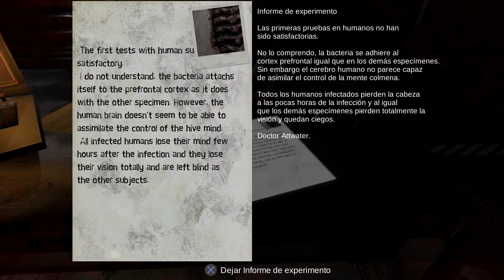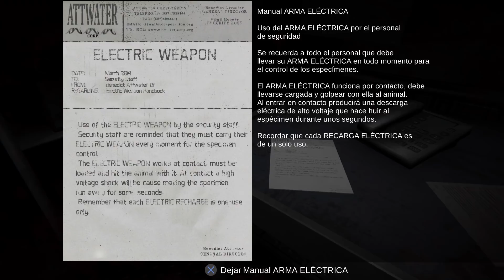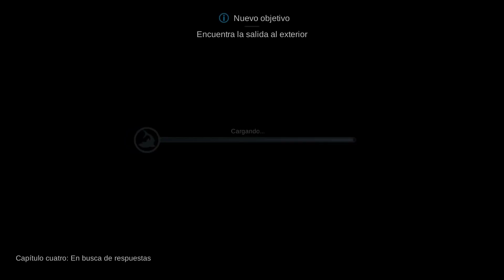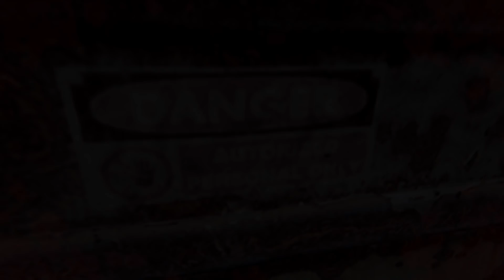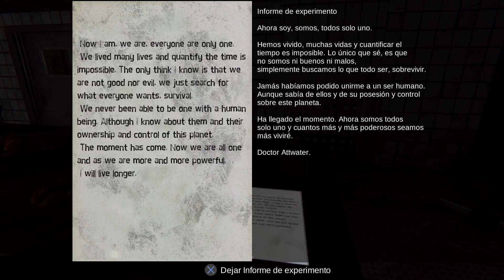SUBMERSED/ PARTE 2/ NO NOS DAN TREGUA/ Y EL HEAVY METAL?!/ GAMEPLAY ESPAÑOL/ PS4 PRO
Un tiburón nos acecha ... y es fan del heavy por lo que parece! juego indie de terror, en el que tendremos que ponernos en la piel de Jack Ballard, emprenderemos una misión de rescate, y pronto veremos que algo no anda bien...

Los escasos restos de la tripulación enloquecida o muerta, la amenaza siempre presente del escualo, y una atmósfera que nos pretende poner en tensión, lo conseguirá realmente? seremos el desayuno para este gigante del mar? let's rock!

-Fecha de lanzamiento: 27/3/2019
-Desarrollo: Main Loop
-Producción: Main Loop
-Distribución: PlayStation Network
-Precio: 14,99 €
-Jugadores: 1
-Formato: Descarga
-Textos: Español
-Voces: Español

Son ya varios los títulos que están apareciendo últimamente para PS4 ligados al género del terror. Evidentemente el más importante es Resident Evil 2 Remake, juego multiplataforma que ha sido muy bien recibido (ya ha vendido millones de copias en todo el mundo). Pero a la producción de Capcom se unen otras más "humildes" pero apreciables, como el reciente trabajo de Tessera Studios, Intruders: Hide and Seek, o el que hoy nos ocupa: Submersed.

Desarrollado en exclusiva para la máquina de Sony por el estudio bilbaíno Main Loop bajo el paraguas del programa PlayStation Talents, se trata de un título que nos mete de lleno en unas instalaciones en las que vamos a vivir una experiencia tan efímera como llena de tensión.